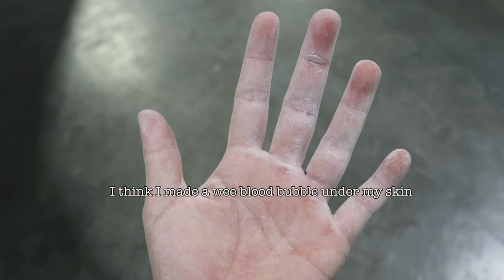climbing sesh before my NCLEX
V4s galore 🥹

Climbing shoes: Scarpa Vapor V's (Dahlia/Aqua)
Chalk bag: AMC
Chalk: FrictionLabs
Liquid chalk: Mammut Liquid Chalk 200 ml [backcountry.com]